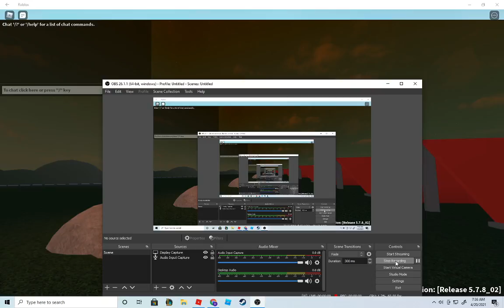left 4 survival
just playin it